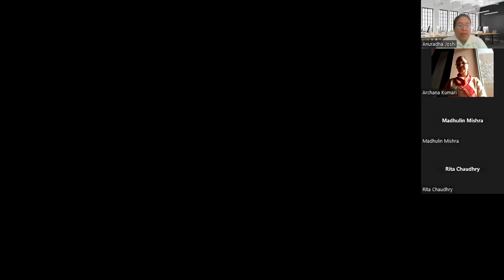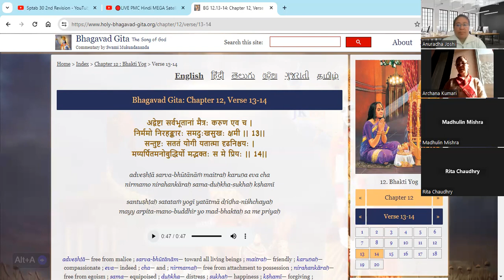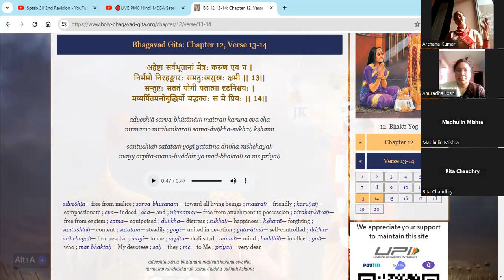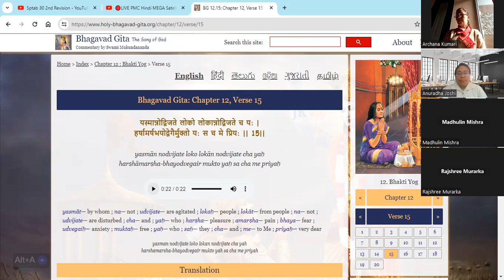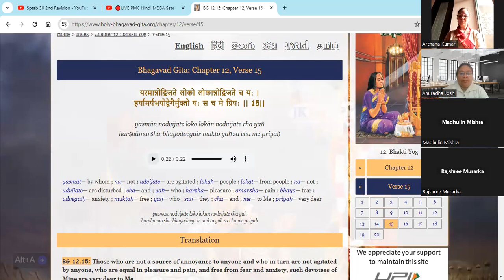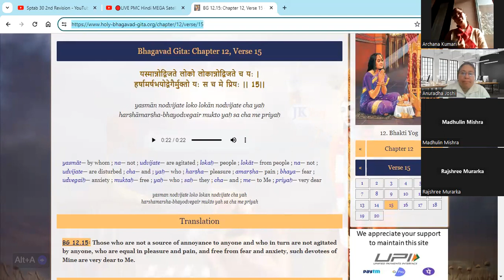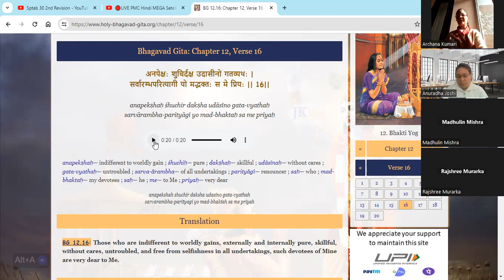भगवद् गीता | अध्याय बारह: भक्तियोग| भक्ति का विज्ञान | श्लोक 14-16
Bhagavad Geeta Chapter Twelve: Bhakti yoga, Science of devotion
Shlok  14-16  and Meaning
Speaker: Ms. Archana Kumari ji Date: 17th January  2024

Arjun asks Shree Krishna about the two types of yogis: those who worship the formless Brahman or those who are devoted to the personal form of God. Shree Krishna declares that devotees can attain Him by both paths. However, Sri Krishna considers those who worship His personal form as the best yogis. He explains to Arjun that it is rather difficult to meditate upon the unmanifest aspect of God. Hence, the path of worshiping the formless is full of tribulations for the embodied souls. On the other hand, the devotees who worship His personal form dedicate all their actions to Him. And with their mind and intellect consciously surrendered, they attain Him.

0:00 Gratitude
2:40 Prayer
5:00 Shlok 14
11:00 Story
28:47 Shlok 15
33:44 Shlok 16
42:00 Prayer
44:00 Thank you!

Book personal intuitive sessions - Dream interpretation, intuitive counseling in personal or professional aspects. You may ask about patterns, fears, or a block you are currently facing.  Follow

NOTE:
1. All readings and messages are for standard guidelines.  These readings and messages may or may not resonate with every individual
2. Video edited with WeVideo software; Used Youtube Free Music
4. Showing and other images